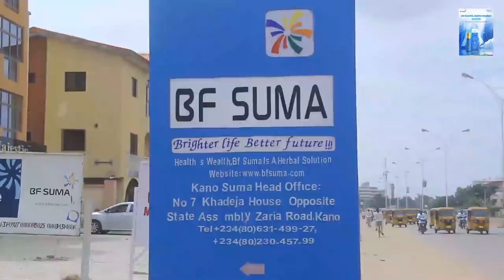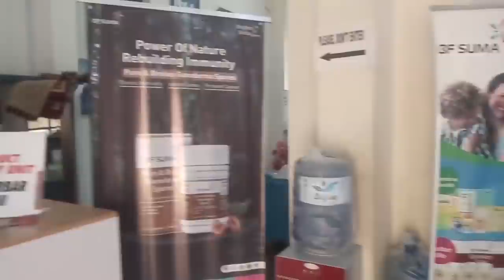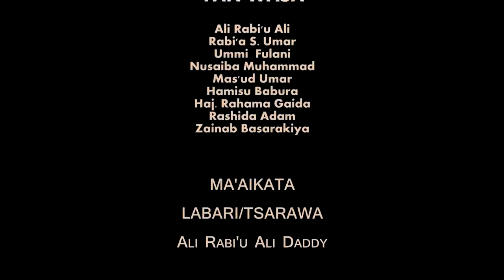MATAR KADDARA episode 11 | Ali Daddy kannywood